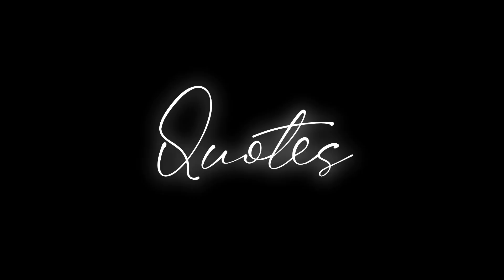Journal supplies you must have | with paper